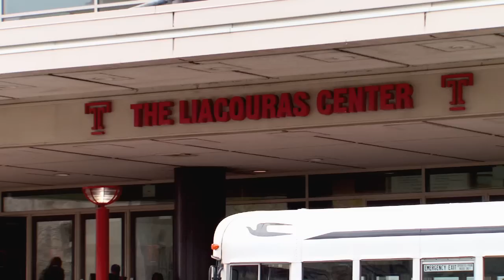Inside Temple Basketball, Ep.05, Part 1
Part 1 of the first episode of a new television series Inside Temple Basketball, an all-access, behind the scenes look at the breakout NCAA basketball program.